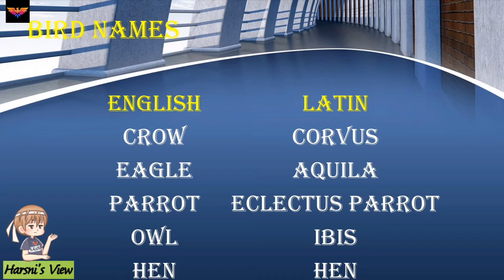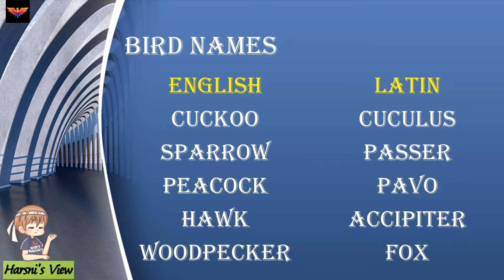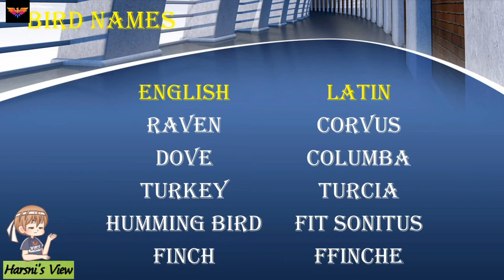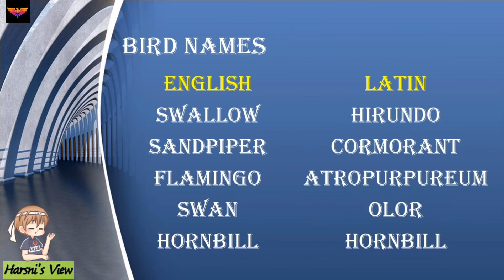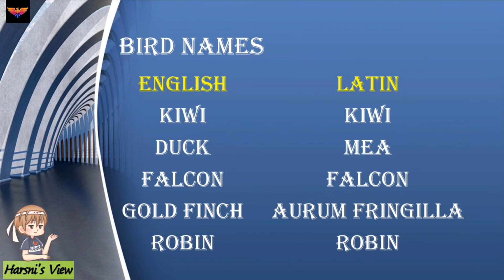(Part-11) Basic Latin Words | Latin words for beginners | Languages English and Tamil |Harsni's view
❣️ I started this channel just so you know all the information I know.  Keep looking at the Videos to get all of the benefits I received.

Latin Video Links for You

💙 In this Video we are going to learn Latin (Explore your language)

⭐ Travel around the world with Harsni with the help of Harsni's view channel

⭐ Basic Latin Words | Explanation in English and Tamil | Harsni's view

📍Track Information:

Title: Basic Latin words (Part-11)

📍 If you like this Video Please Share and Click like Button & write your feedback in comment section

📍 Keep going on with your Journey around the world